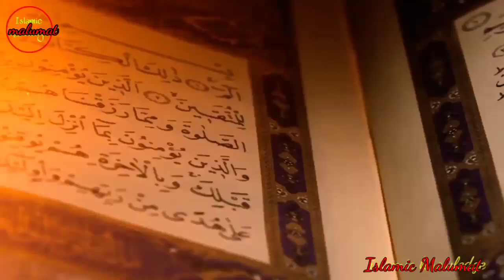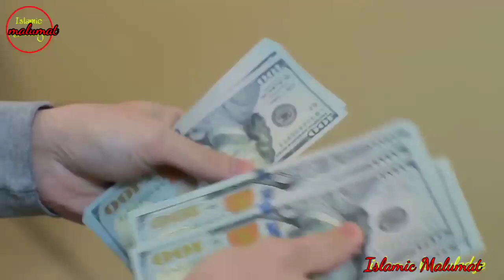Shahrukh Khan ne kharida Bakra Eid 2020 ka bakra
शाहरुख खान ने 7 करोड़ का बकरा खरीदा